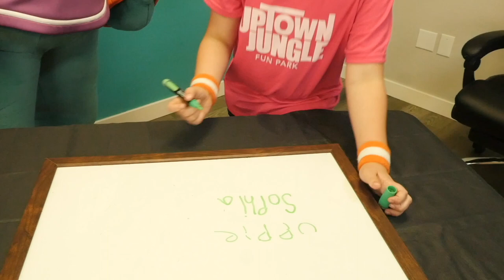Uppie at School! | Kids Educational Videos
In this week's Uppiesode, Sophia writes a story about Uppie's first day of school. Learn to write your name with Uppie!